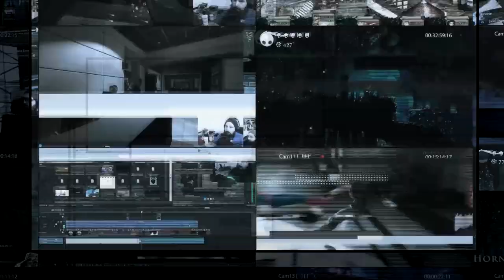Let's Play, Inside, Part 1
Exploring a dark and gray world. What's going on? Who are we running from? Find out here and other answers to those questions that probably aren't right but hey we're trying!